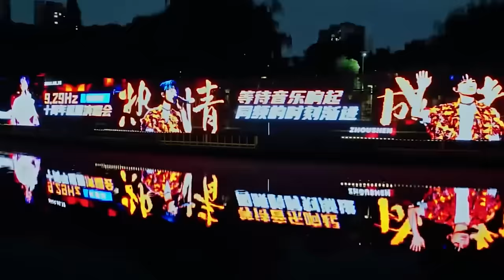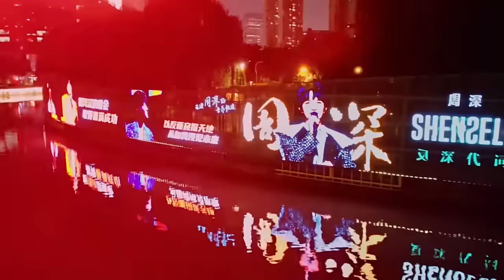【周深】周深庆功宴路透：捡到没见过的！像小孩参加大人聚会被迫发言的样子哈哈！周深果然是毕业季最忙打工人，这些深深的毕业歌曲你都听过吗？